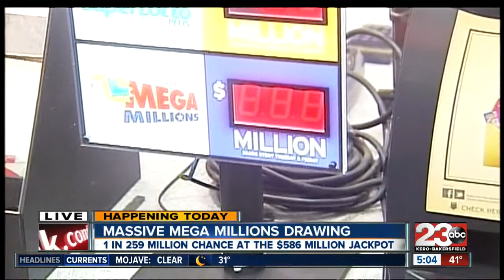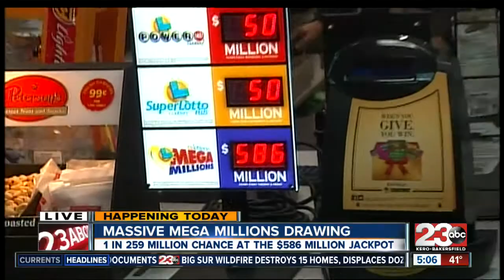Mega Millions Jackpot hits $586 million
Mega Millions Jackpot reaches 2nd highest amount in game's history.